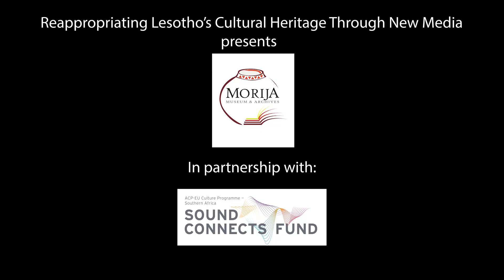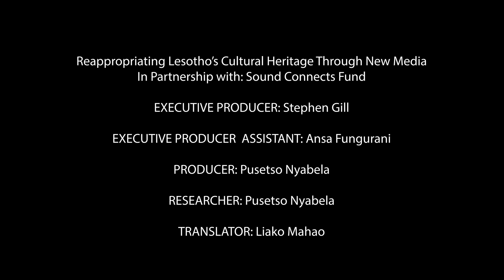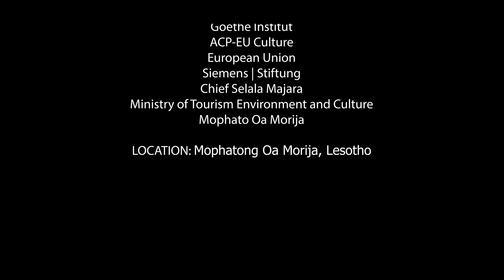Molefi Khoele - How to make Lesiba (Indigenous Musical Instruments)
Ntate Molefi Khoele demonstrating how Lesiba was made by Basotho